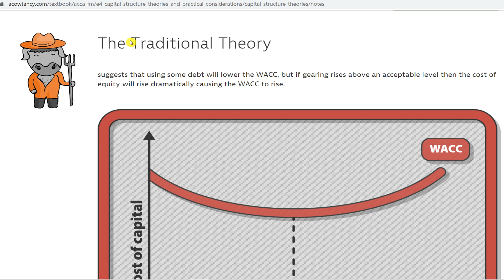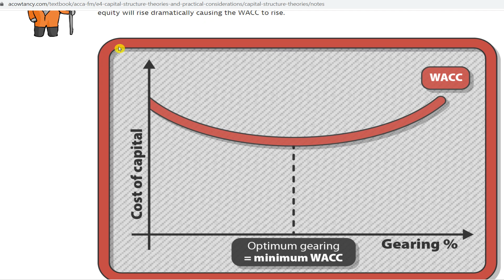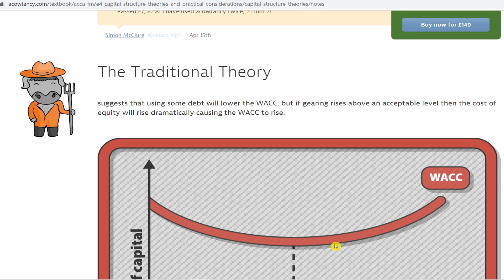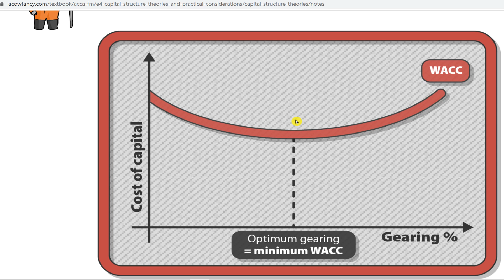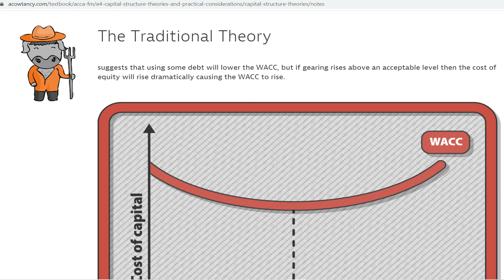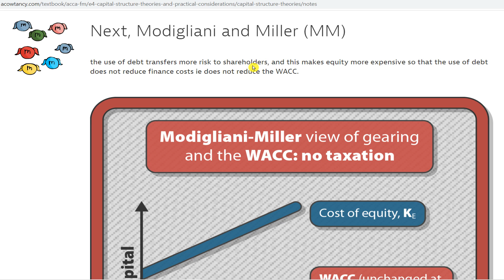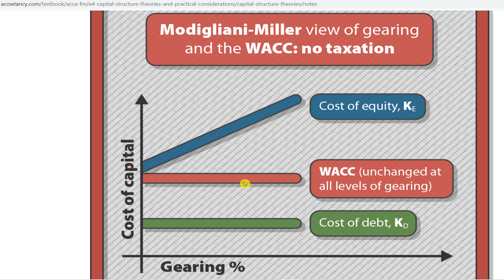ទ្រឹស្តីទាក់ទងអត្រាវិនិយោគ /Modigliani & Miller Theory without tax :Weighted Average Cost of Capital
👉ABA Bank:លេខ 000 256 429
👉ACLEDA Bank:​ លេខ​ 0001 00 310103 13
1.ពន្ធដារកម្ពុជា(Cambodia Tax)
2.គណនេយ្យ(Accounting)
3.សវនកម្ម(Audit)
4.ការគ្រប់គ្រងហិរញ្ញវត្ថុ(Financial Management )
5. ទាក់ទងកម្មវិធី QuickBooks
6.ការគ្រប់គ្រង(Management)
7.ឯកសារទីផ្សារ (Marketing)
8.ធនាគារនិងការគ្រប់គ្រងគ្រឹះស្ថានហិរញ្ញវត្ថុ (Banking)
9.វេយ្យាករណ៍អង់គ្លេស(English Grammar)
10.អចលនទ្រព្យ(Real Estate)
11.ចំណេះដឹងទូទៅ (Education)
12.និង​ Videos ជាច្រើនទៀតតាម
👍នៅពេលដែលលោកអ្នកស្តាប់មិនយល់ត្រង់ចំនុចណាមួយ ដូច្នេះលោកអ្នកអាចសួរជាសំនួរត្រង់ចំនុចណាដែលមិនយល់។
🙏សូមលោកអ្នកទទួលការគោរពពីគេហទំព័រ   Videos Learning